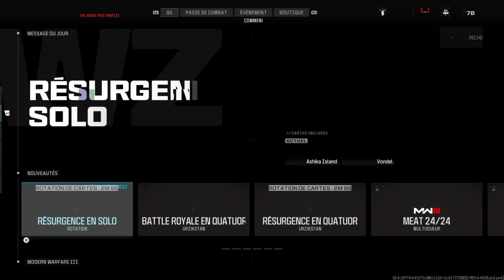Call of Duty®_20231210174432